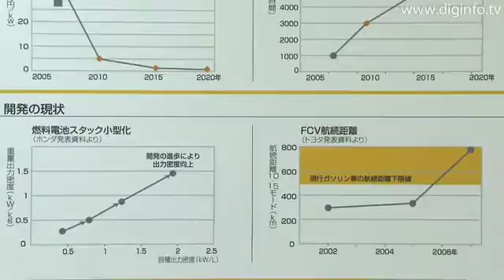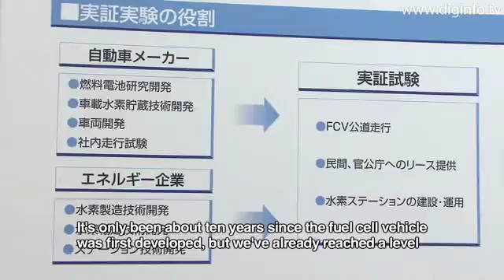Japan Hydrogen and Fuel Cell Demonstration Project (JHFC) : DigInfo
Japan Automobile Research Institute
Japan Hydrogen and Fuel Cell Demonstration Project (JHFC)